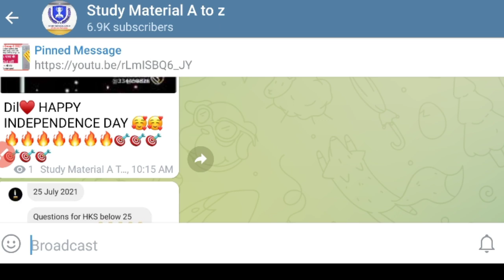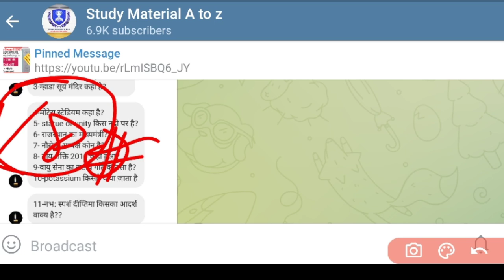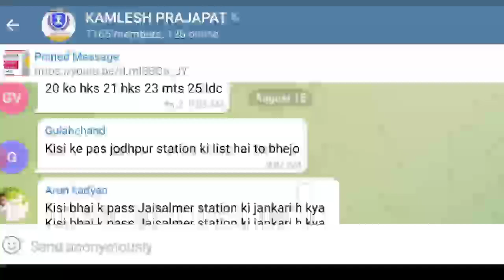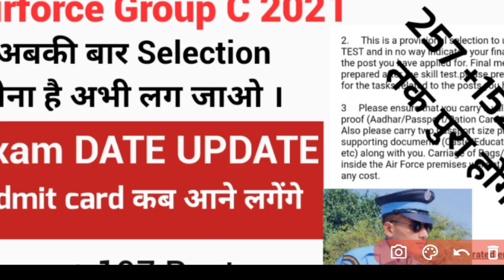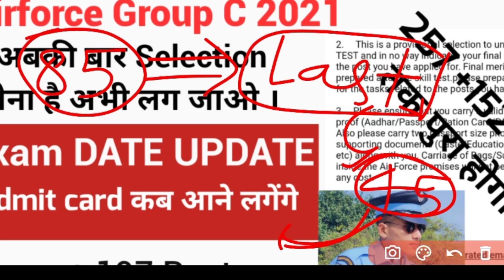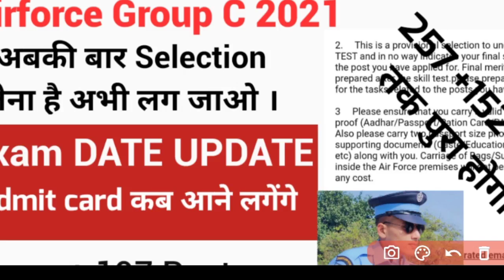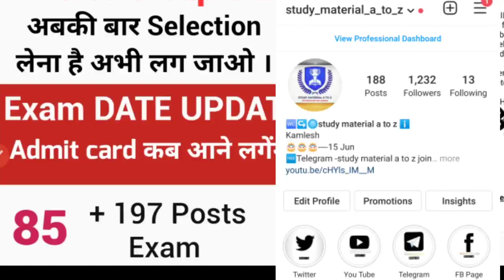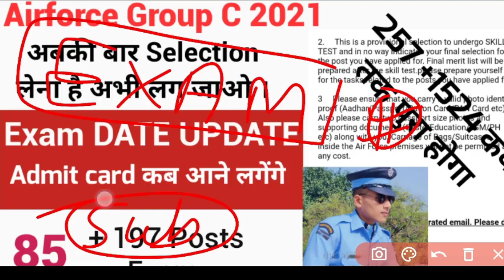Airforce Group C 197+85 Post बहुत जल्द Update 2021/ Exam Date Declared Update/Admit card कब से शुरू!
join frinds